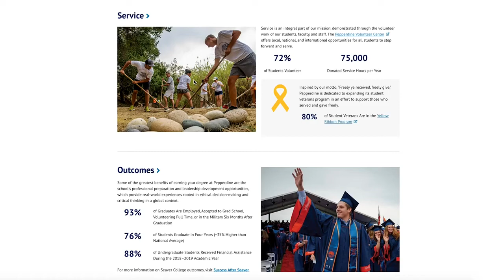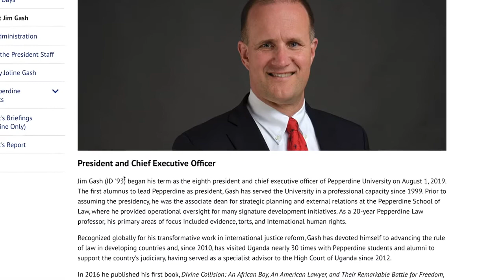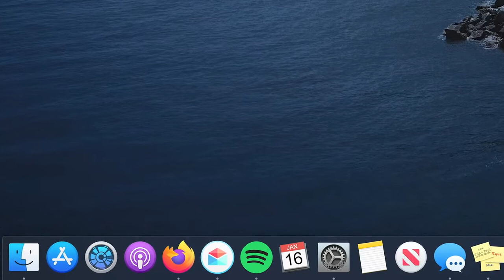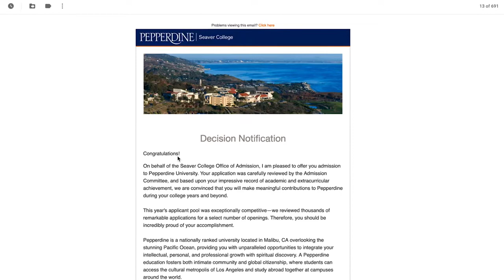The Story of an Application (2021)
Every applicant has a story. This is the story of an application.